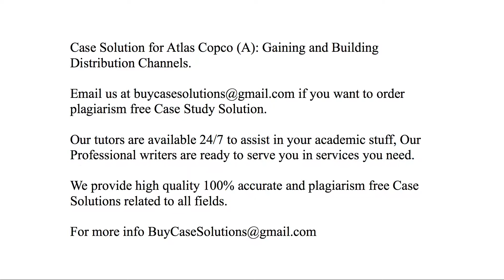Case Solution Atlas Copco (A) Gaining and Building Distribution Channels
Atlas Copco (A) Gaining and Building Distribution Channels Case Study Analysis & Solution

Atlas Copco (A) Gaining and Building Distribution Channels Case Solution & Analysis, Case Study Solution. Every Solution is prepared from scratch, top quality, plagiarism free.